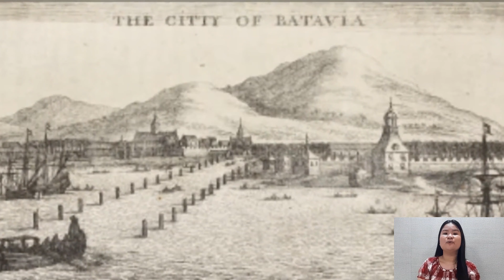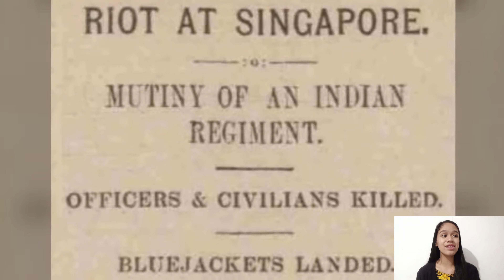Varieties and Registers of English in Singapore (GEEng1)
This video will educate the viewers about the varieties and registers of English in Singapore as well as its Geographical Features and the Historical Background of British Colonization. This is for the fulfillment of the Output in Purposive Communication (GEEng1).

Submitted by:
Ev Jacyvhony E. Alayon
Nefertari F. Alavata
Janelle P. Agabon
Felecity Grace R. Abisan
Shiera Shane H. Ablanzar
Bachelor of Science in Biology - 1

Submitted to:
Mr. Gleason B. Parcia